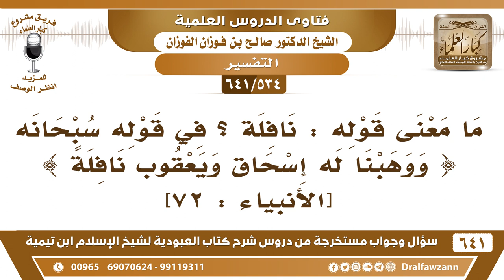[534 /641] ما معنى "نافلة" في قوله سبحانه "ووهبنا له إسحاق ويعقوب نافلة"؟ الشيخ صالح الفوزان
[534 /641] السؤال: ما معنى قوله : نافلة ؟ في قوله سبحانه : { ووهبنا له إسحاق ويعقوب نافلة } [الأنبياء : 72]
 الجواب: زيادة والله أعلم! لأن يعقوب سبط لإبراهيم، ليس ابنا لصلبه.
السيرة الذاتية :
للاشتراك في قناة الشيخ صالح الفوزان
أسئلة وأجوبة من شرح كتاب العبودية ( 641 ) مقطع

للاستفسار والإقتراحات والدعم
رئيس الفريق
لمشروع كبار العلماء